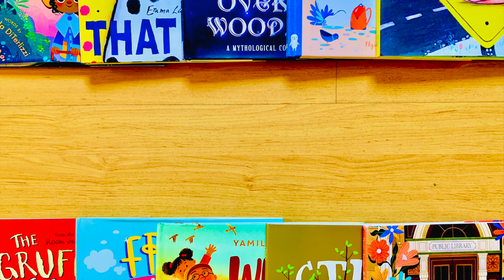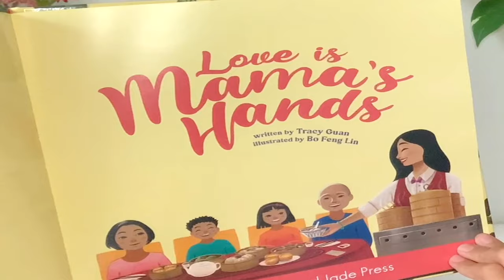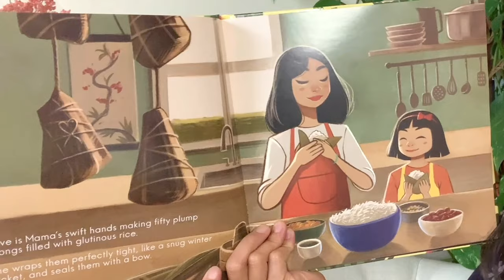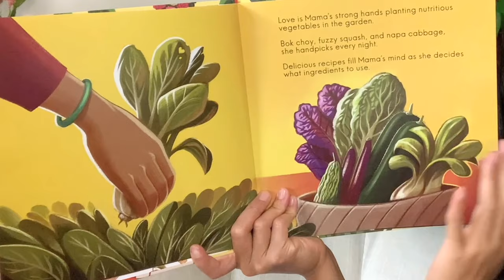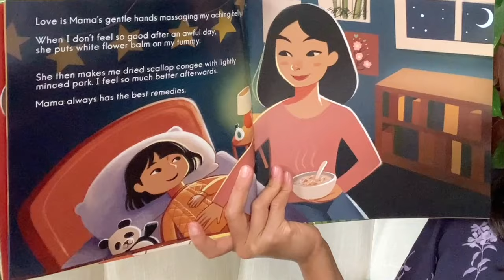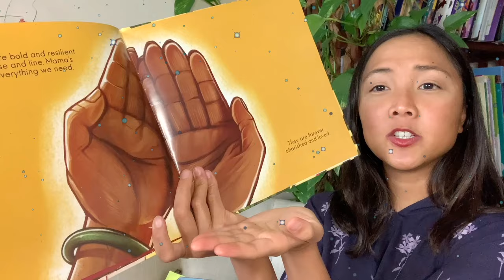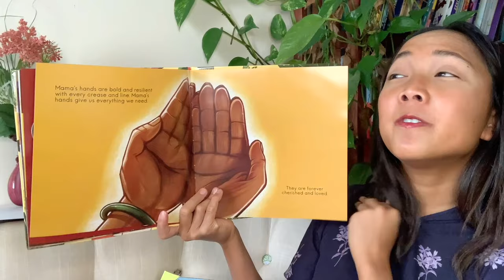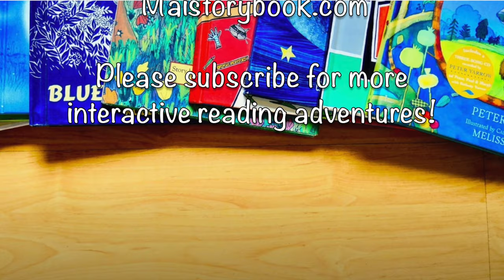Love is Mama's Hands by Tracy Guan: An Interactive Read Asian American Read Aloud Video Mother's Day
MAISTORYBOOK x ASIAN PACIFIC ISLANDER HERITAGE MONTH

To **Celebrate Asian Pacific American Heritage Month**,  MaiStoryBook will be uploading a NEW INTERACTIVE READ ALOUD EVERY FRIDAY this May! Each book this month will feature an Asian or Pacific Islander Character, and/or is a children's book created by an Asian author or illustrator. The goal is to diversify story time and share Asian voices and stories.

For the Ultimate List of Asian & Pacific Islander Book recs, Crafts, and Read Aloud Videos

FEATURED BOOK:
*Love is Mama's Hands*
Written by:  Tracy Guan
Illustrated by:  Bo Feng Lin
Published by: Tangerine and Jade Press